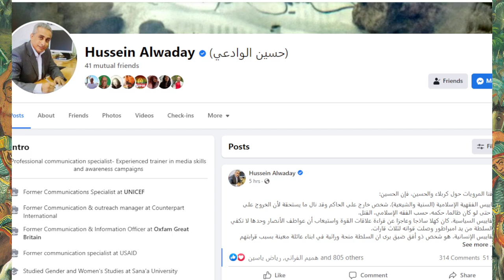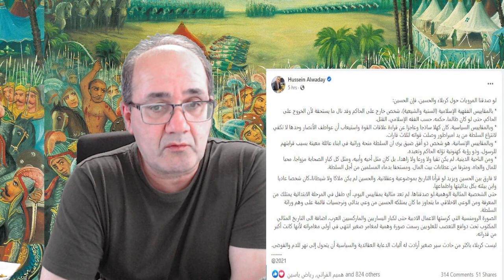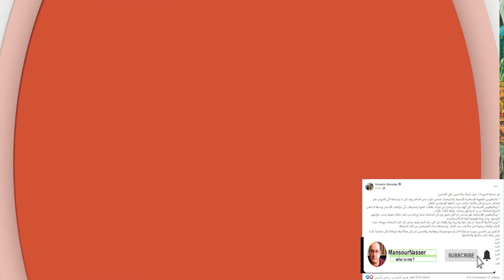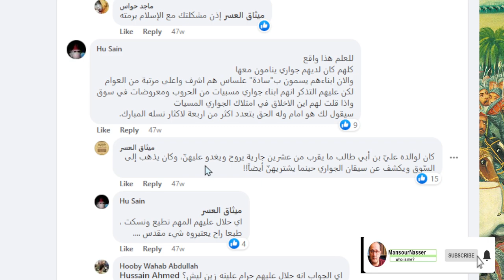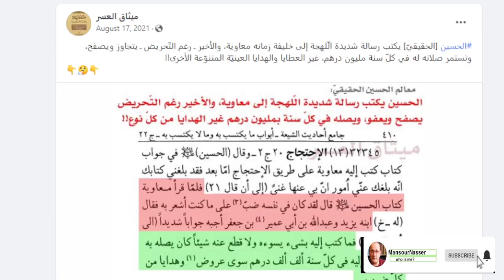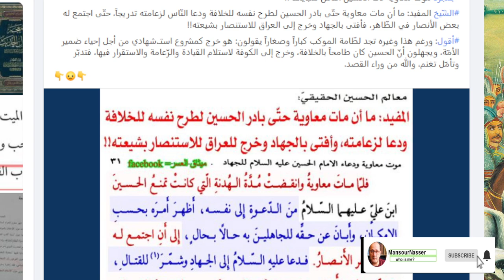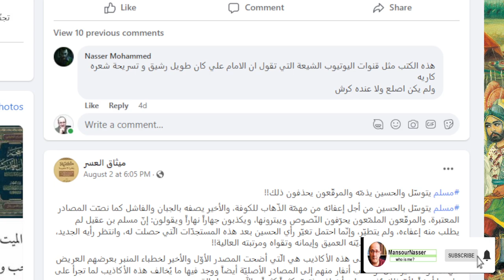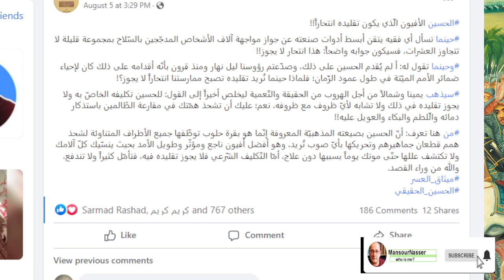رأيان صادمان: هل كان الإمام الحسين ثائرا أم طامعا؟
ثورة الإمام الحسين بن علي سنة 61 هجرية هل كانت ثورة حقا أم مجرد مطالبة بكرسي الخلافة؟ ماذا يقول "ميثاق العسر"  و "حسين الوادعي" عنها؟
ما هي القيم والعبر الحقيقية لثورة الحسين بن علي؟
هل كانت ثورة حقيقية تطالب بحقوق الإنسان أم مجرد صراع من أجل الثروة والسلطة والسلطان؟
ما الفرق بين الحسين المذهبي والحسين التاريخي؟
وكيف نفهم أحداثها بشكل موضوعي نحن أبناء القرن 21 ؟

في هذه الأيام نشهد استذكار أحداث معركة كربلاء .. وإقامة العزاء الحسيني في ذكرى عاشوراء
سأحاول تقديم وجهات نظر جديدة حول ما جرى
فهل هي حادثة بمستوى ما نتصوره عنها ورسخ في ذاكرتنا ووعينا؟
هناك رأيان الأول يقول إنه الحسين كان رجلا يبحث عن سلطة وجرى التخلص منه..
\والثاني يقول إنها حدث عادي قام به كهل ساذج، مسكون بأوهام وراثة الخلافة،

ولابد من أورد ملاحظة مهمة: انا احترم مشاعر الناس ولا أطلب من أحد أن يتخلى عن إيمانه المذهبي؛ فهذه أمور تخصّهم وليس لأحد من سلطة عليها،
ولكنّ على كل منهم أن يتذكر أن لا سلطة لديه على أحد .. فنحن هنا لكي نعرض وجهات نظر نتجاوز فيها العاطفي إلى التاريخي الدقيق والفكري المتمعن في الأحداث والوقائع.. ومن حقنا أن نفعل ذلك في هذه الواحة الخاصة بذوي القلوب القوية! والمفكرة!
فممنوع دخول غير المستعدين مسبقا لهذه الواحة.. ولا حق له بلومنا بعد ذلك! فقد أعذر من أنذر!

فهؤلاء لديهم ممارساته وطقوسهم، فلا نريد أن نتدخل فيما يعنيه ولا نريد أن نمنعه ولكن للجميع الحقّ في قول ما يشاء.

الرأي الأول للصديق والباحث الجريء حسن الوادعي يقول:

إن الحسين أراد  القفز على سلطة يحكمها امبراطور وصلت جيوشه إلى اواسط آسيا وشمال افريقيا وأطراف أوروبا، بمعونة 90 شخصا أغلبهم من النساء والأطفال!
كربلاء نموذج بائس للطمع في السلطة اعتمادا على النرجسيات عزلاء.
والحسين كان مقامرا في مشروع أكبر من إمكانياته وأكبر من حياته  العادية جدا والباذخة والمليئة بعطايا بيت المال والنساء والجواري.
حياة رتيبة لم يستطع التاريخ تسجيل أي حدث مهم فيها غير وفاته المتوقعة والمنطقية في مصارعة بائسة بين الوهم والقوة.
حتى الرمز الذي يريدون تقديمه لمقتل الحسين رمز جنائزي دموي.. "مات الحسين ولأنه مات يجب ان تموتوا مثله انتقاما لدمه.. "
ولم يسألوا انفسهم يوما.. وما قيمة دمه وحياته!
وأي رمز لا يأتي منه غير دعوات الموت والمقابر؟!￼